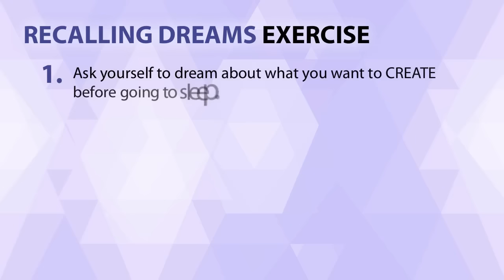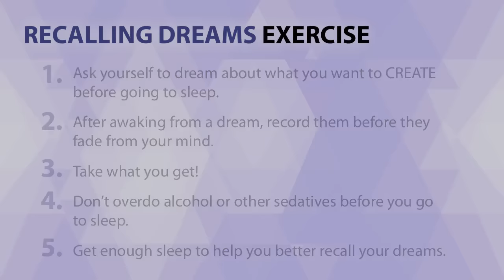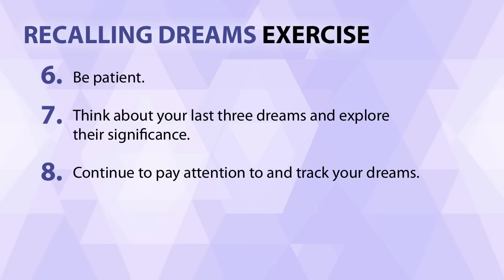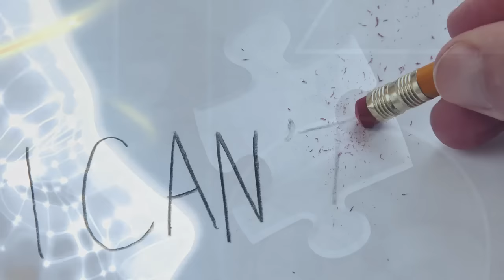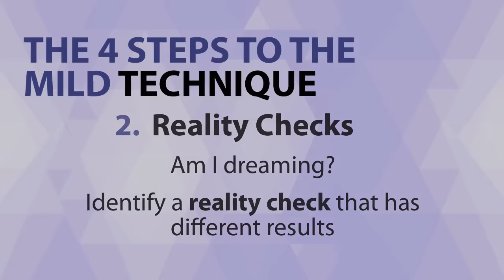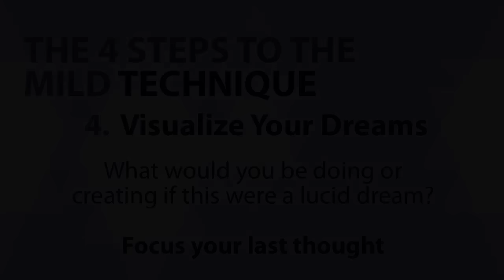Harnessing the Power of Your Dreams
Learn about the types of dreams, the meaning of them in ancient times and learn to harness the powers of your dreams to create what you want by controlling your subconscious mind. In ancient cultures, dreams were considered to be divinely-sent messages infused with meaning about the future and possessing the power to heal or offer solutions to life’s biggest problems.

Please check out the link to learn more about how to change your life for the better and unleash your maximum potential!